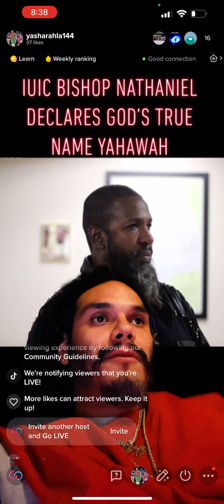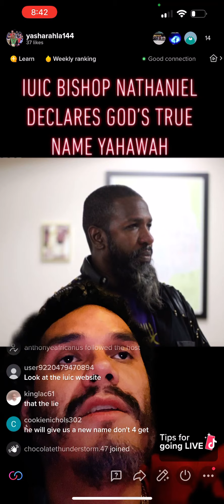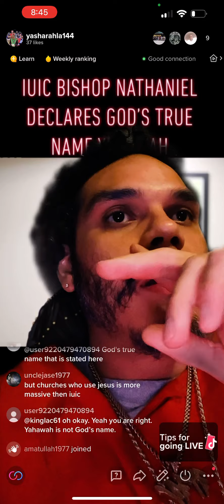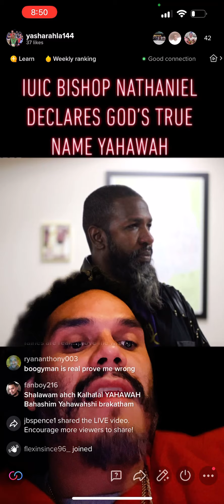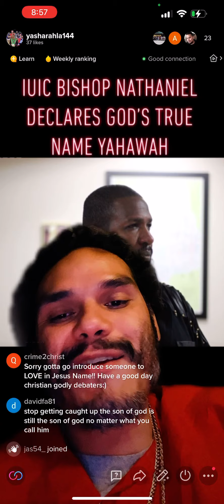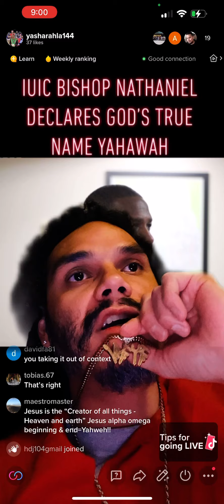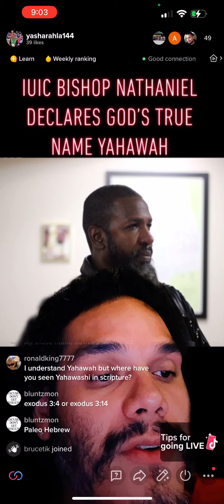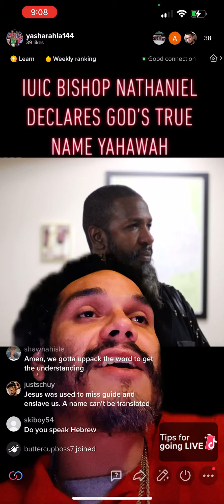Bishop Nathaniel Declares God’s Name Yahawah ￼